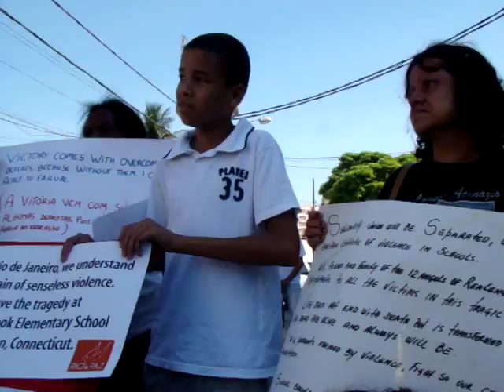Realengo solidariedade as famílias Americanas 005